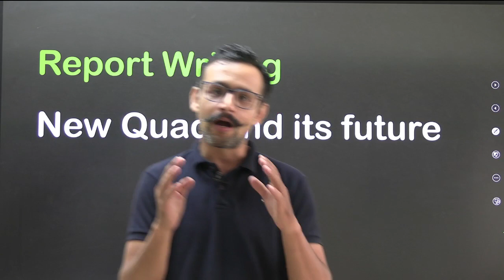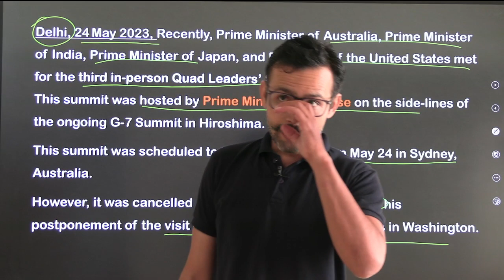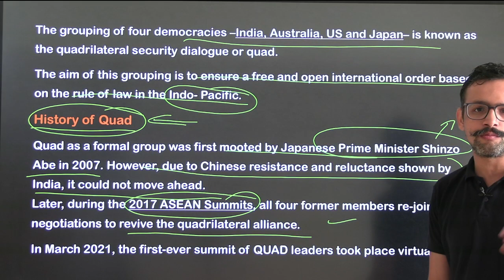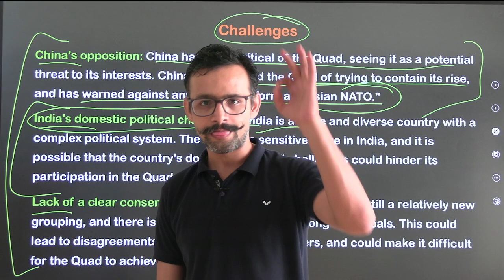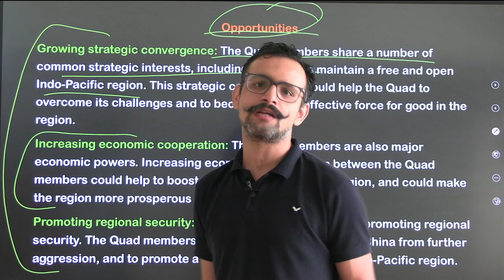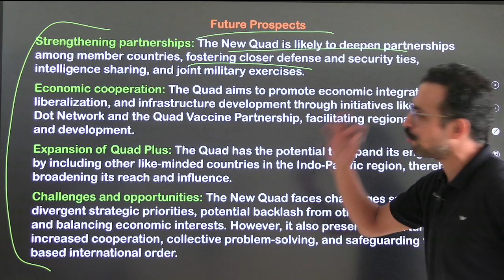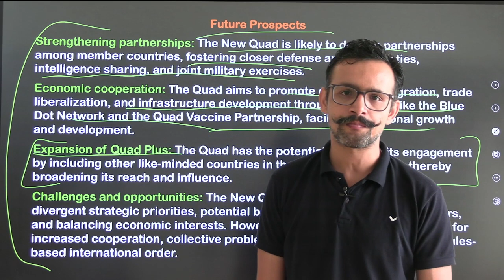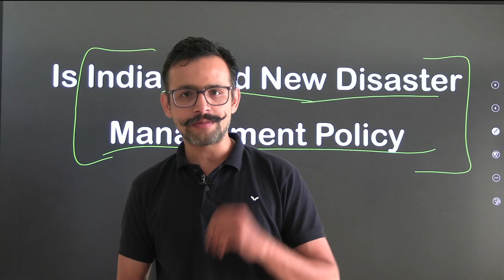CAPF Report Writing | New Quad and its future